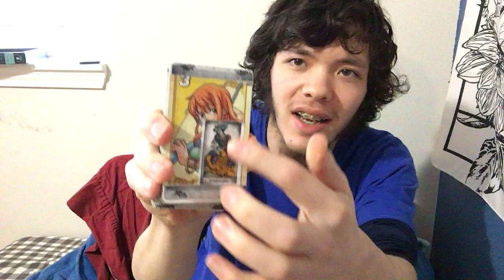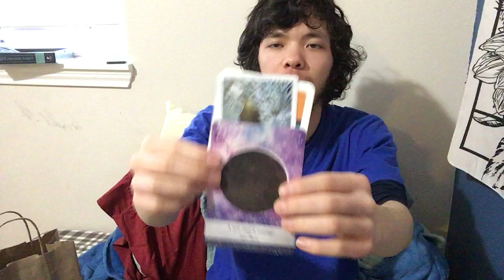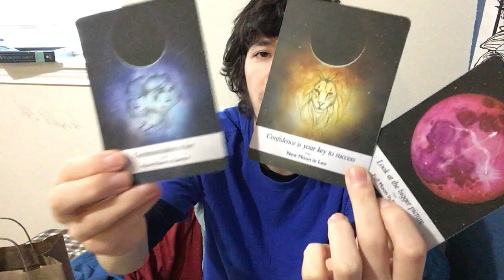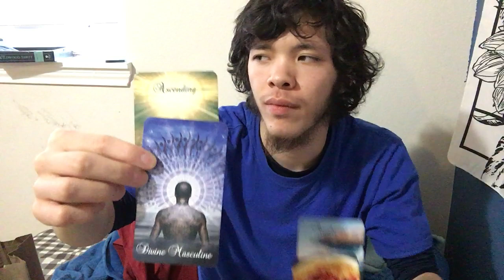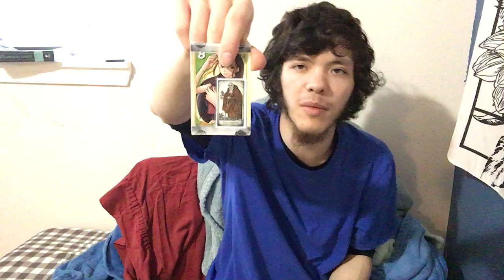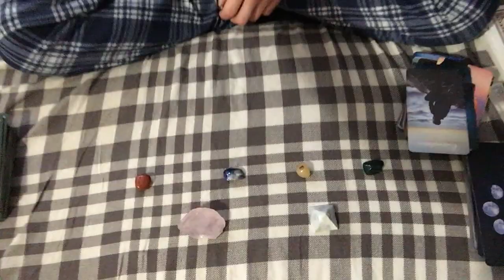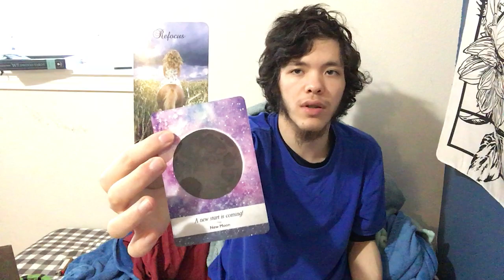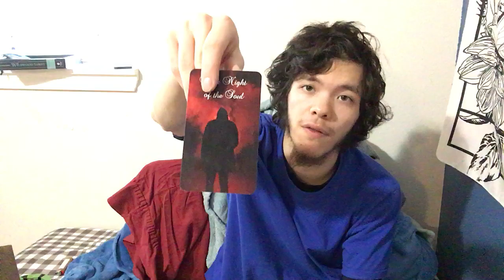Horoscopes Reading for February 25 - March 3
Aquarius: 3:43
Pisces: 8:38
Aries: 16:36
Taurus: 20:49
Gemini: 25:05
Cancer: 29:36
Leo: 33:37
Virgo: 38:39
Libra: 44:44 ;) number blessing for balance and stability
Libra actually starts at: 45:32
Scorpio: 48:45
Sagittarius: 54:02
Capricorn: 1:00:39

Welcome! I'm Son Nguyen. Thank you for being here.